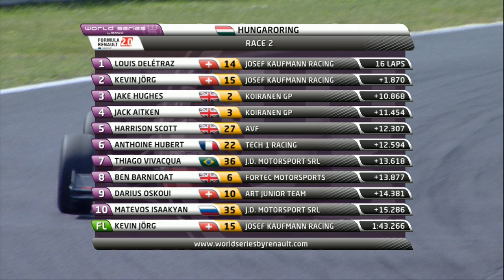Eurocup Formula Renault 2.0 - Hungaroring - Race 2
After being stripped of his victory following a jump start Saturday, Louis Delétraz (Josef Kaufmann Racing) bounced back in the best possible way in taking his third win of the season in the Eurocup Formula Renault 2.0. On the Hungaroring, the Swiss driver crossed the line ahead of Kevin Jörg, making it a Josef Kaufmann Racing one-two finish. The winner increased his lead in the general classification and now has a 34 point advantage from the new number two in the general classification, Jake Hughes (Koiranen GP), third this Sunday. The best rookie from race one, Harrison Scott (AVF) did it again on Sunday, finishing fifth.